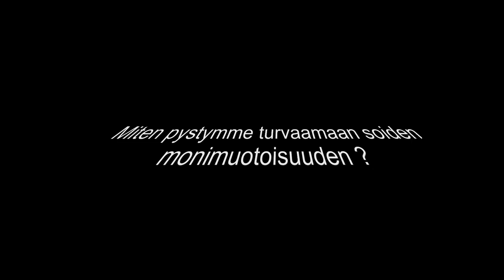Metsä. Suon kuvia. Maiseman kuvat.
Kertomus erään suon muutoksesta ja uhkasta. Ulottuvatko metasähakkuut metsän ydinalueelle ja suon reunaan ?